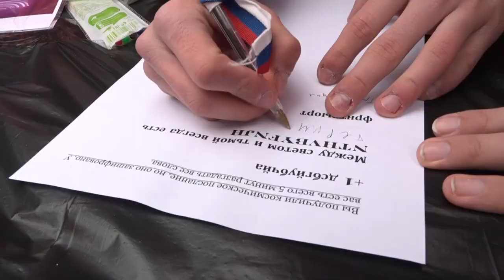ПОЕХАЛИ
На центральном стадионе в Одинцово прошла патриотическая акция ПОЕХАЛИ, приуроченная к Международному дню космонавтики.